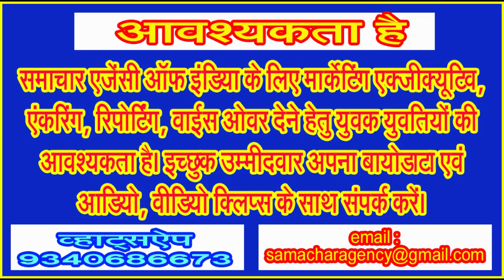क्या गाद (सिल्ट) निकाले बिना सिवनी के ऐतिहासिक दलसागर तालाब में करोड़ों रूपए फूंकना क्या होगा लाजिमी!